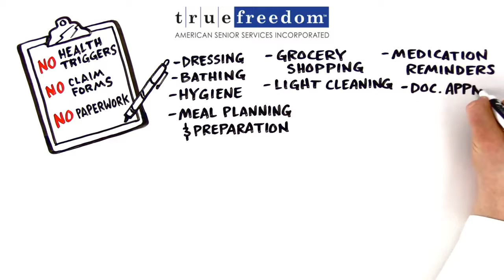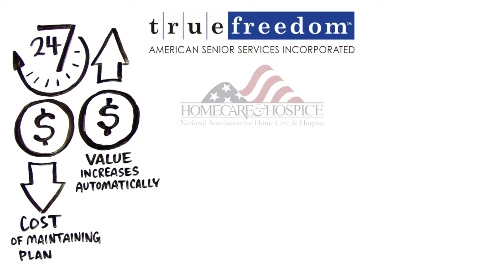True Freedom Home Health Care Plan Options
3 min video overview of an affordable option for home health care premier plans. No Underwriting and No age limits.  4 plans available starting at $95/month!